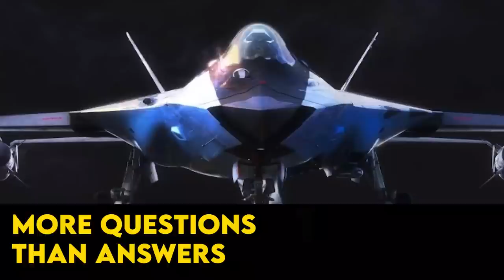MiG-41: Russia's Dying Dream for a 6th Generation Fighter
From 19FortyFive: Russia has plans for a 6th generation fighter to keep up with the United States and China. But don’t hold your breath. Western sanctions are keeping aviation components and microprocessors in short supply in Russia. The MiG-41 next generation fighter could be a bridge too far with a lack of money and resources to develop it fully. There is a war on, and priority is with the army that is more focused on the building of tanks and the air force striving for more stand-off missiles. The MiG-41 may never make it to fruition, but let’s take a look at what Russia is planning to get a better idea about what a next-generation fighter means for Moscow.